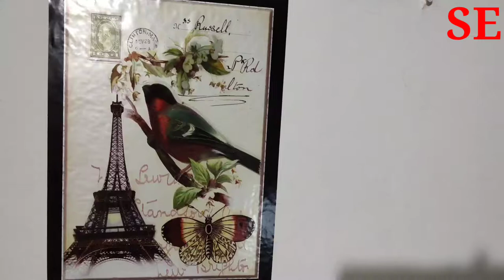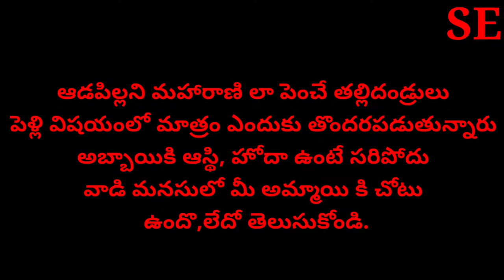First night with worost husband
Its a message oriyented short film how parents deside marriage without girls desicion. Thankq😍🌹